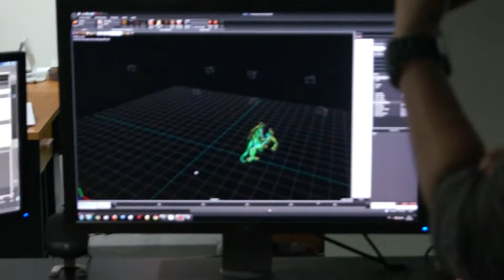MAAC Thailand Trip - South Ex & Rajouri Garden - Rangsit University Visit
MAAC Thailand Trip with South Ex and Rajouri Garden Director, Teachers and Students. It was a 6 nights and 7 days Bangkok-Pattaya trip, including stay in 3 star hotels, 3 meals a day, flight tickets, sightseeing and visit to Rangsit University.

Places Visited: Bangkok city tour, Rangsit University, Angkor Wat, Wat Pho (Reclining Buddha Statue), MBK Center, Big C and other malls,  Pattaya City Tour, Coral Island, Nong Nuch Village, Prasat Phra Dhepbidorn (The Royal Pantheon).

MAAC charged Rs.30,000 each student.

Hotels: Ramada (Bangkok), Sun Beam (Pattaya)